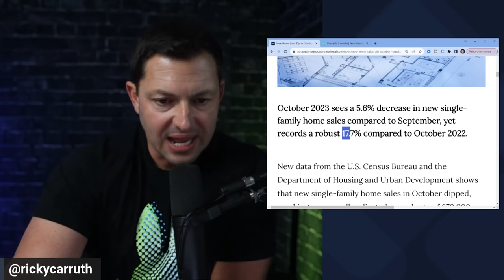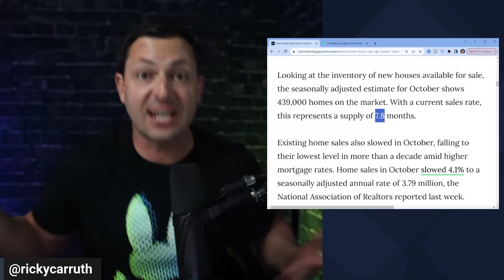THIS IS IT FOR REAL ESTATE AGENTS!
Join the 2024 Business Planning Session December 1st 4 pm est

I read every comment, so let me know what you think about this one...

And, hit me on IG if you have any questions: rickycarruth